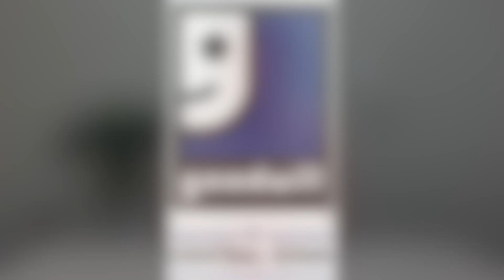Introduction and welcome to benefits